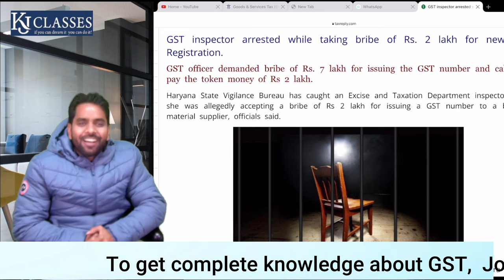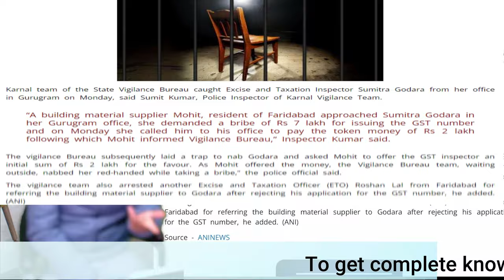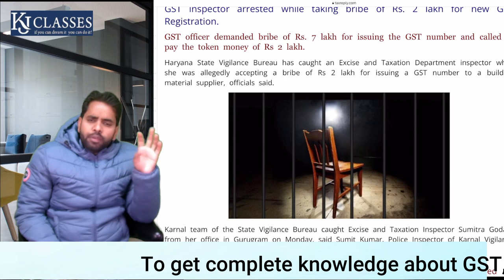GST Registration के लिए देने होंगे 7 लाख रूपए I CA KAPIL JAIN